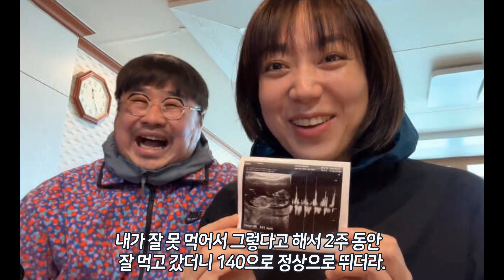이은형 아기 심장 느리게 뛰어 임신 소식에 축하 받았는데 강재준 오열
채널에 가입하여 혜택을 누려보세요.